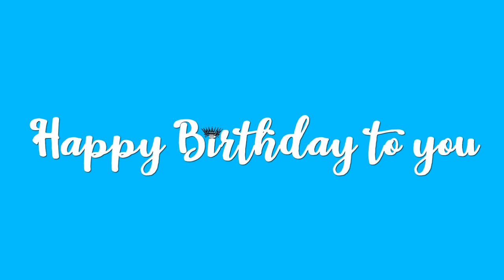Happy Birthday Jackson